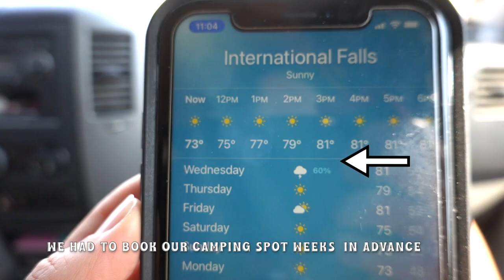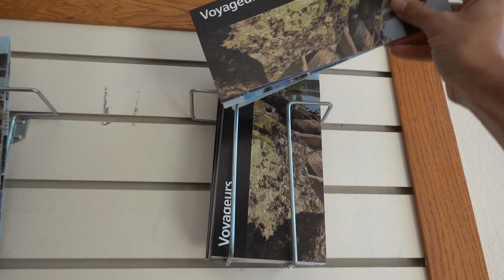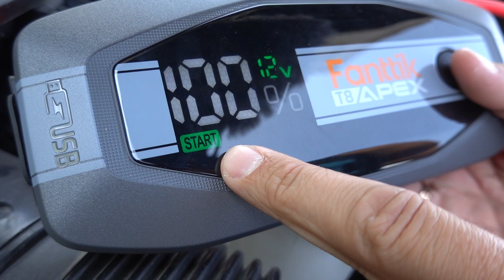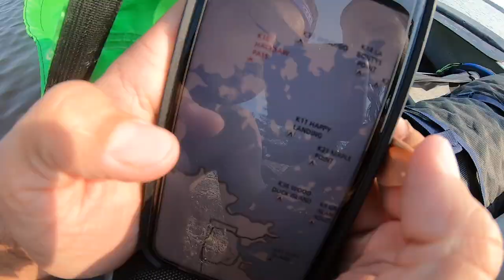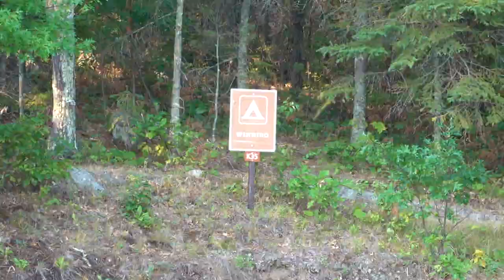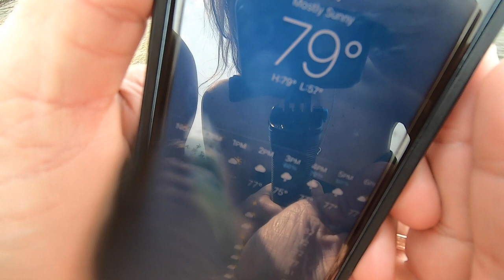CAUGHT IN A STORM CANOE CAMPING at Voyageurs National Park…!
After spending the summer exploring the gems of the Mid-West, it's time for Brittany and Drew's FINAL VOYAGE before setting their sites abroad... Click here and use our code ADVENTURE for 10% off

Our entire Amazon Shop organized all nice for ya:

2.5 GALLON WATER HEATER